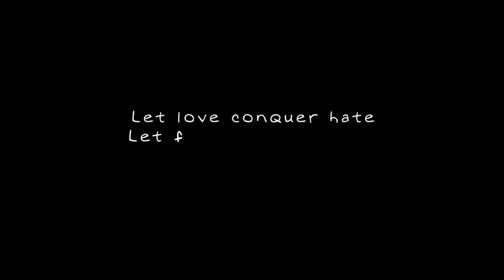SPIRIT OF PEACE (featuring Zavi) by ChrisMorgan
This Peace Song is my Signature for Peace; together we take a stand and sign for peace to protect our Nation, the next generation, and our Children from the negative influences of Terrorism and war. Let love conquer hate and together we stand.